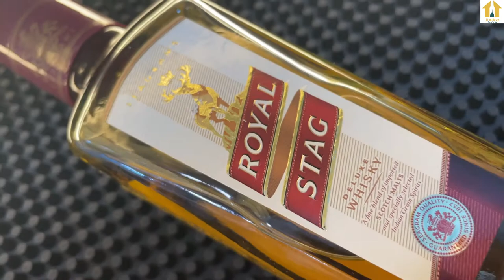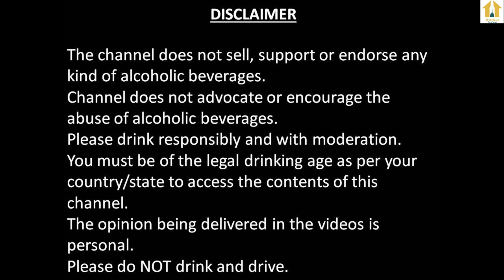Royal Stag Whisky Review In Hindi | RS Whisky Review In Hindi | GIVEAWAY Is On, Read Description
Contest Duration : 15 Days, From 06th Jul to 21st Jul
Total Winners : 2

How to Participate :
3. Create a public post on your Facebook with your request to review your favourite drink. While posting please add "Jheka" YouTube channel and tag "Jheka" Facebook page

2 Winners will be selected and announced on 23rd Jul 2021 on channel
Go for it guys and girls, 2 winners will get gift hamper from Jheka